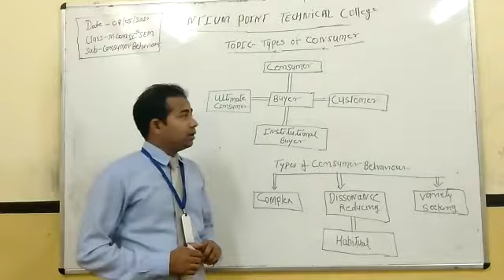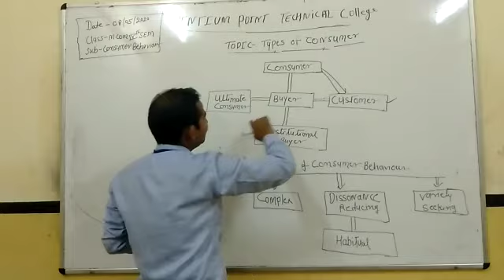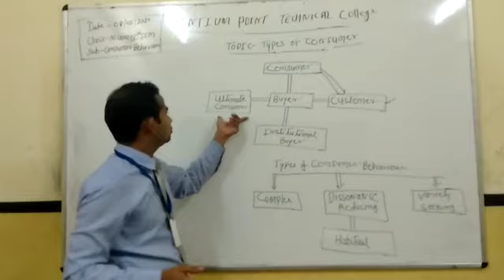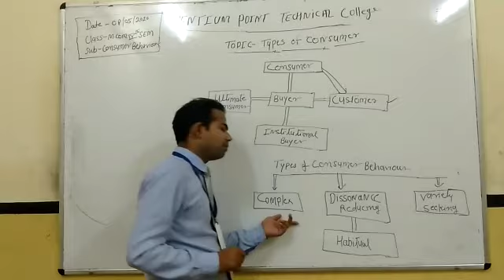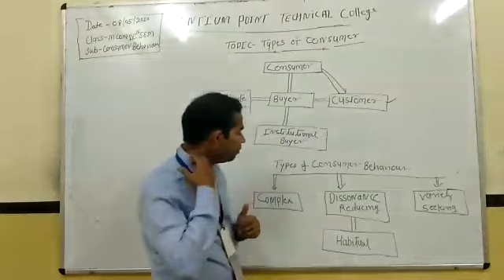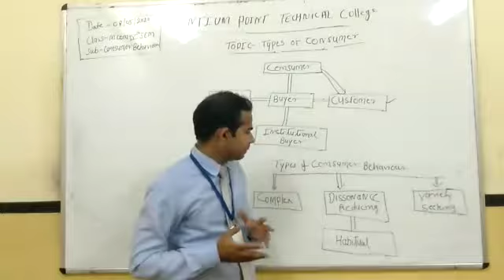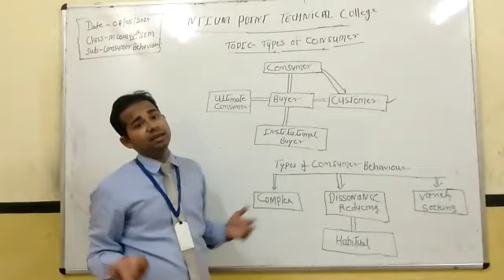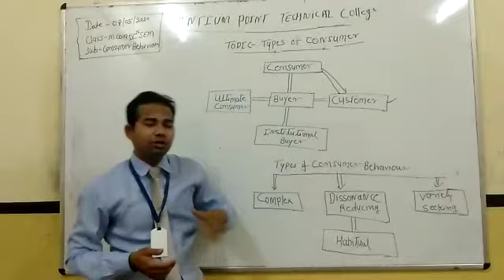Online class on consumer behavior by pradeep soni PPTC Rewa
This online lecture is on consumer behavior by pradeep soni PPTC Rewa